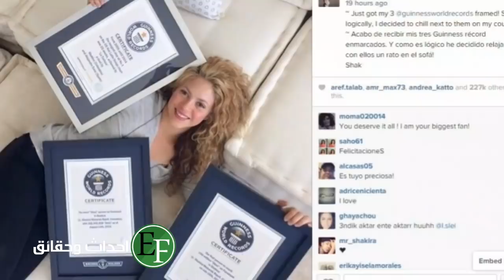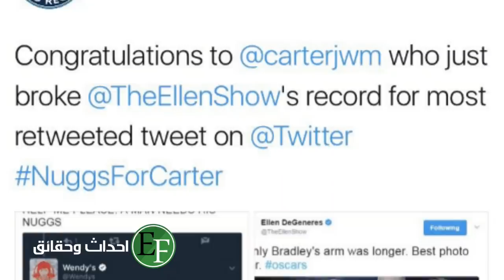10 مشاهير دخلوا كتاب جينيس لاسباب غبية لا تصدق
لقد كان كتاب غينيس للأرقام القياسية موجودًا منذ أكثر من 60 عامًا. وفي كل عام ، يتم اعتماد حوالي 6000 سجل من بين 50000 طلب. ولا عجب أن يتم تعيين بعض هذه السجلات من قبل أشخاص معروفين في جميع أنحاء العالم لإنجازات قد تكون غريبة جدا.
في هذا المقطع، سنقدم لكم 10 مشاهير دخلوا كتاب جينيس لاسباب قد تكون غريبة ولا تصدق

المحتوى:
1- اوزي اوزبرون
2- شاكيرا
3- هيلاري كلينتون
4- دواين جونسون ذا روك
5- الميتاليكا
6- ألين دي جينيرس
7- بريكس فلبين
8- امينيم
9- روبرت داوني جونير
10- ميشيل اوباما